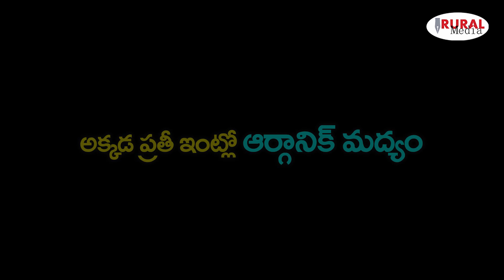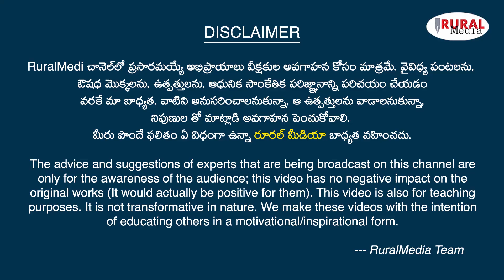Natural Alcohol! | How to make Alcohol? | Immunity Booster | Rural Media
How to make Alcohol?
 తాగితే ఏమౌతుందో ఏ డాక్టర్ ని అడిగినా, లివర్ గల్లంతు అవుతుంది అంటాడు .
కానీ ఎక్కువ కిక్ ఇచ్చే మందు ఒకటి ఉంది .
ఎంత తాగినా ఆరోగ్యానికి అస్సలు హాని చేయదు అని సైంటిస్ట్ మాతో అన్నారు .